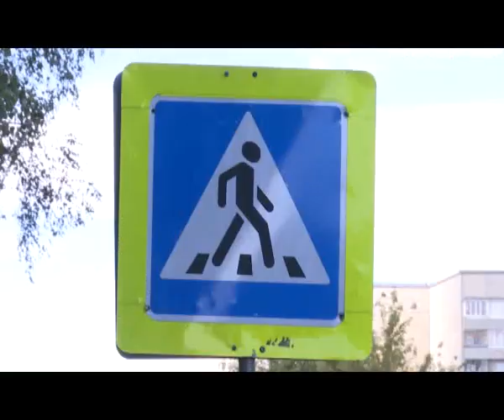Сбили девушку Цветы